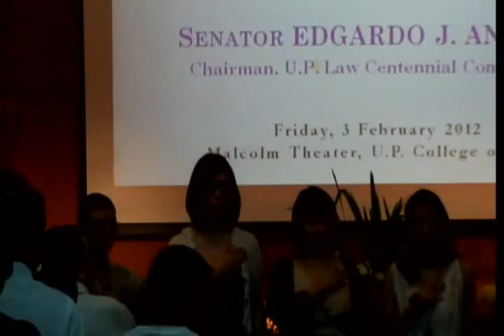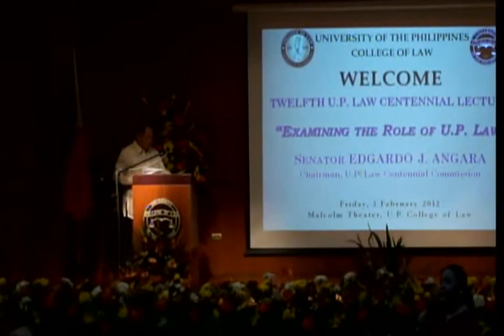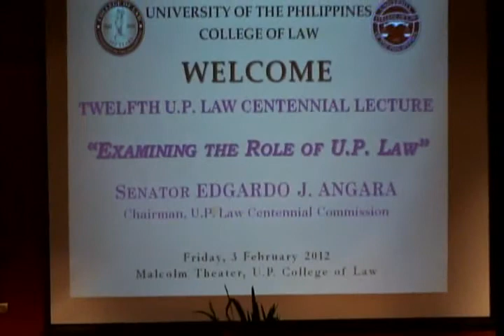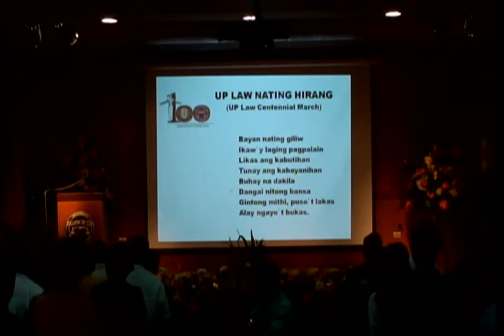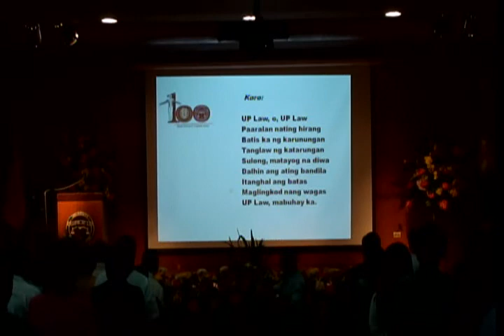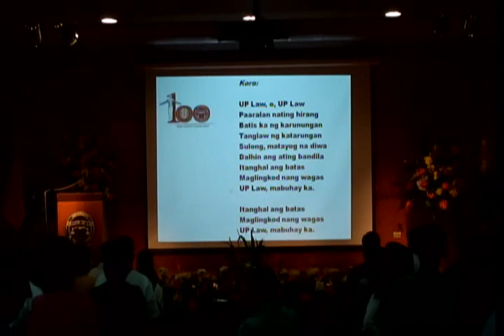Examining The Role of UP Law | Senator Edgardo J Angara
12th UP Law Centennial Lecture by Senator Edgardo J Angara entitled, "Examining the Role of UP Law".